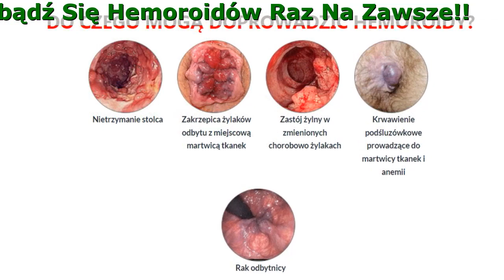Hemoren ProComfort Zastosowanie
Hemoren ProComfort - Pozbądź Się Hemoroidów Raz Na Zawsze!
W 100% Bezpieczna Kuracja W Domowym Zaciszu

- Zatrzymanie krwawienia przy oddawaniu kału
- Nawet 7 – krotna poprawa krążenia oraz natychmiastowa likwidacja stanów zapalnych
- Zwiększenie napięcia żył oraz ich przepuszczalności nawet o 97%
- Błyskawiczna regeneracja błony śluzowej i uszkodzonej skóry wokół odbytu w 99,6%

Dlaczego Warto Postawić Na Hemoren Procomfort?
W pełni naturalny skład, 100% gwarancja efektów!

- Ekstrakt z liści pokrzywy zwyczajnej
Wykazuje silne działanie antyoksydacyjne i zapobiega powstawaniu nowotworów.
- Ekstrakt z nasion amarantusa
Likwiduje bakterie, wirusy i inne mikroorganizmy. Regeneruje skórę wokół odbytu.
- Ekstrakt z propolisu
Zwalcza stany zapalne i łagodzi podrażnienia.
- Wyciąg z kasztanowca zwyczajnego
Uszczelnia naczynia krwionośne i pozytywnie wpływa na przepływ krwi.
- Ginkgo Biloba
Zapobiega tworzeniu się skrzepów w naczyniach krwionośnych.
- Mumio shilajit himalajskie
Usprawnia pracę jelit, co przyczynia się do prawidłowego wypróżniania.

Opinie

Albert, 70 lat, Toruń
Jestem nocnym stróżem. Dorabiam sobie tak do emerytury. Niestety, mało ruchu w dzień i siedząca praca w nocy nie wpłynęły dobrze na moje zdrowie. Po kilku latach nabawiłem się okropnych hemoroidów. Muszę pilnować sprzętu, który budowlańcy zostawiają na noc na placu. Połowa zmiany to obchód całego parkingu. Z czasem przez hemoroidy nie byłem w stanie tego wykonywać. Nie mogłem się jednak zwolnić, bo za pieniądze z emerytury nie dałbym rady się utrzymać. Na szczęście syn powiedział mi o Hemoren ProComfort. To idealna kuracja. Szybko wróciłem do dawnych sił. Teraz mam nawet więcej energii i chęci do pracy. Dziękuję!

Ireneusz, 44 lata, Płońsk
Jestem informatykiem, przez co spędzam nawet kilkanaście godzin dziennie siedząc przy biurku. Siedzący tryb życia i mało ruchu nie wpłynęło zbyt dobrze na moje zdrowie. Po kilku latach takiej pracy zaczęły mi dokuczać hemoroidy. Ból był tak silny, że nie mogłem usiedzieć w miejscu. Do tego pieczenie, świąd i krwawienie. Nie wiem, co by było, gdyby nie Hemoren ProComfort. To po prostu preparat idealny. Już po kilku dniach poczułem ogromną ulgę. Mija 70. dzień od zakończenia kuracji, a ja zapomniałem o hemoroidach!